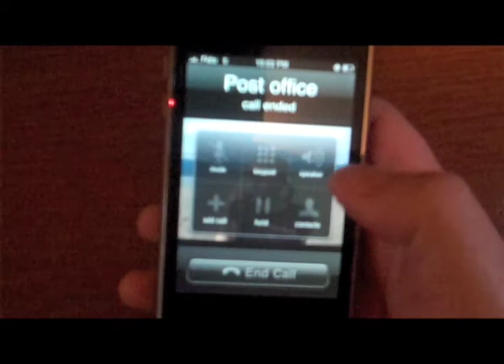SketchDial eyes-free dialing on the iPhone (with Sound)